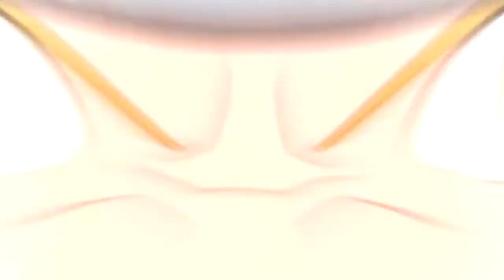Those eyes.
Anime: Naruto